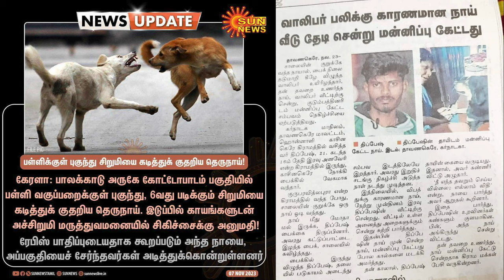🐕 𝗦𝘁𝗿𝗲𝗲𝘁 𝗗𝗼𝗴'𝘀 🐶 தெரு நாய்கள் 🐕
UPI  : kathirka369@okaxis
Paytm : m.kathiravaraj@paytm

மனிதர்களின் எதிர்காலத்தை தீர்மானிக்கும் தெரு நாய்கள் ஆதியில் காட்டில் இருந்த ஓநாய் 🐺 இனத்தைக் கொண்டு வந்து நமக்கு ஏற்றால் போல் தெரு நாய்களாக 🐶 மாற்றினோம் இன்று அதன் தேவை முடிந்தவுடன் அதை நாமே துரத்தி அடிக்கிறோம் இதன் கர்மவினை கூடிய விரைவில் மனிதர்கள் அறுவடை செய்வார்கள் 💯